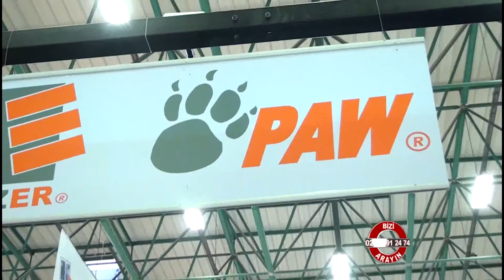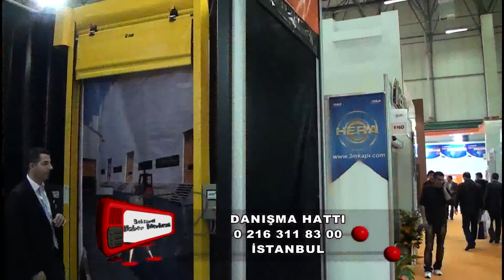Ezer Otomotiv Kapı Sistemleri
Ezer Otomotiv Kapı Sistemleri hakkında bilgi sahibi olmak için videoyu inceleyebilirsiniz